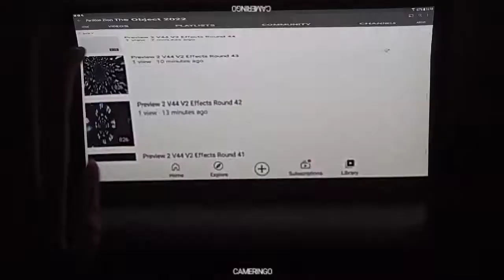Preview 2 V44 V2 Effects Round 45